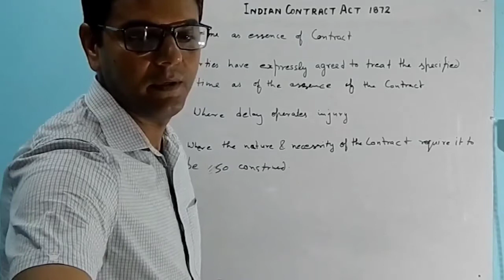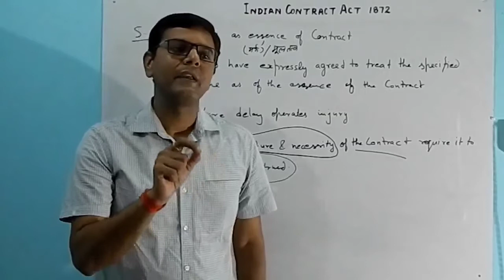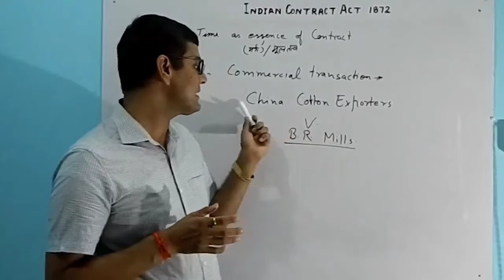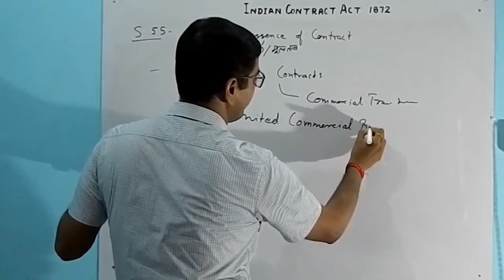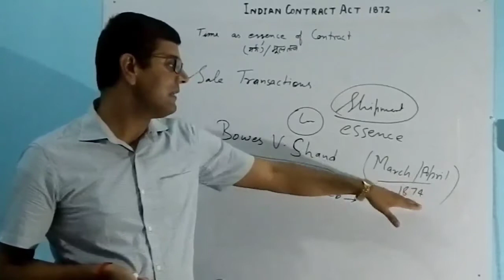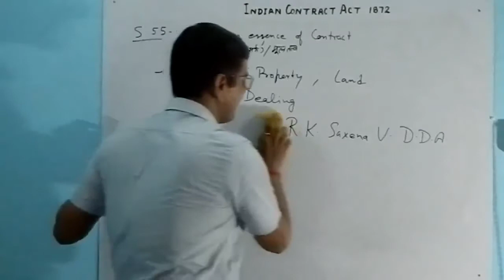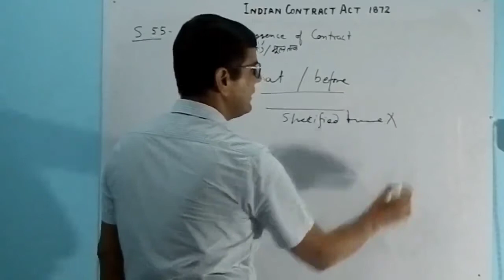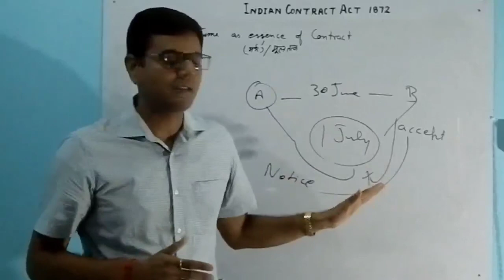Discharge of Contract । Section 55 of INDIAN CONTRACT ACT, 1872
समय पर संविदा न पालन करने का प्रभाव
संविदा में समय कब मर्मभूत होता है